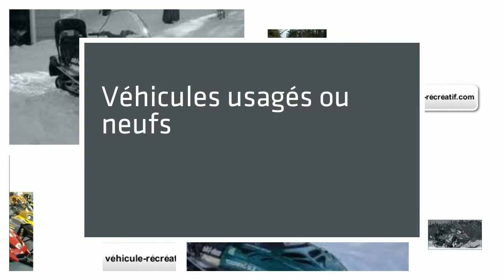Motoneige de tourisme a vendre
Occasion Motoneige de tourisme usagé au Québec à vendre